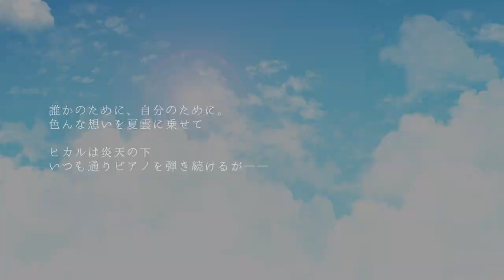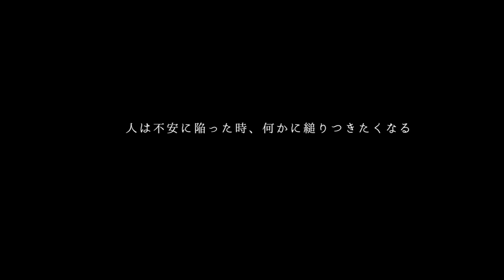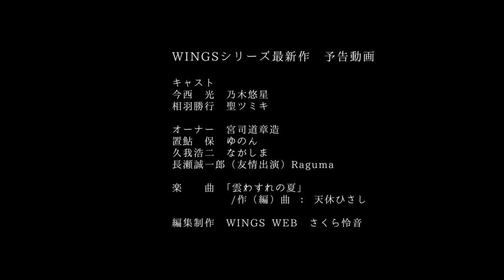【創作BL】Bサマーロックフェスティバル【ボイス付予告動画】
創作BL／青春小説「WINGS」シリーズ
5周年記念番外編　Bサマーロックフェスティバルアンソロジー　feat.WINGS

（あらすじ）
大物から新人まで、アーティストやアイドル、ロックバンドが集まる大型野外ロックフェス、通称「Bサマーロック」／「サマフェス」
Jロックバンド「WINGS」は一年前の雪辱を果たし、ついに出場権を獲得。
初めての大舞台、スポンサーからの期待。過密スケジュールに他アーティストとの確執など、慣れないことが続く中、現地で今西光が倒れたという報が入る。
果たして本当にWINGSは、夢の大舞台で歌うことができるのか。
涙を流す勝行を支えたい光はとある言葉を口にする。

※ボーイズラブ要素を含みます。
※PV終了後におまけミニドラマつき。最後まで観てね♪

キャスト
今西　光：乃木悠星
相羽勝行：聖ツミキ

宮司道章造／ゆのん／ながしま／Raguma（友情出演）

このアンソロジーは、WINGSの本ストーリーを中心に、沢山の作家さんたちが同じロックフェスを共有するキャラクターたちを描く、フィクション群像劇となっています。

WINGSの物語だけでなく、他の作家さんが書いた物語のすべてを読むことで、ロックフェスにまつわるWINGSのストーリーや、周りのキャラクターたちの物語をぜひご堪能ください。そしてあなたも、サマフェスの観客の一人になっていただけると嬉しいです。

【サマフェスを紹介するラジオ番組はこちら】

10月18日Jgarden49／11月22日大阪BLCにて頒布予定